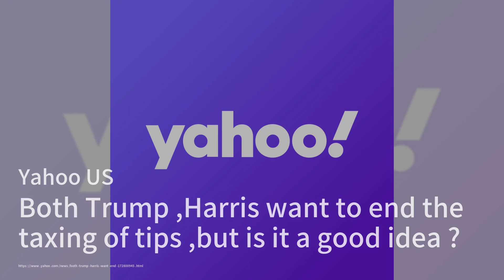特朗普与哈里斯争相取消小费税收！这究竟是好主意吗；拜登首次与哈里斯同台助选！工会支持不可小觑；哈里斯的性别在竞选中为何鲜有提及？这是时代的进步：2024美国总统大选20240903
欢迎来到我们《2024美国总统大选》节目，我是你们的主持人:吴龙虎。今天我们关注到，特朗普和哈里斯都在积极倡导取消小费税收，这一提议虽然能让服务行业的从业者如服务员和调酒师受益，但税务专家却认为这一政策存在诸多缺陷，可能导致经济扭曲和巨额税收损失，甚至可能使得低收入员工之间的公平性受到影响。

与此同时，拜登将在宾夕法尼亚州首次与哈里斯同台助选，展现出他们对工会的坚定支持。此次活动对于在关键摇摆州的选举至关重要，哈里斯计划在支持拜登政策的同时，关注经济问题，尤其是通货膨胀，以巩固工人阶级选民的支持。

最后，我们也注意到，哈里斯在竞选中鲜少提及自己的性别，这反映出社会对女性领导角色的认知发生了变化。尽管她在政治上打破了重重障碍，但如今女性的地位已逐渐成为常态。请大家继续收看详细内容。